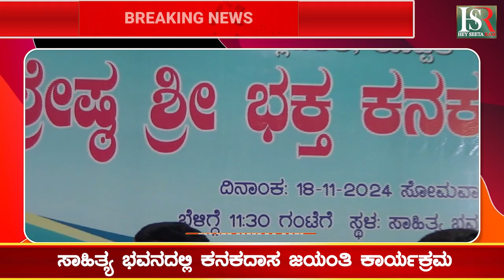K. Raghavendra Hitnal | ಸಾಹಿತ್ಯ ಭವನದಲ್ಲಿ ಕನಕದಾಸ ಜಯಂತಿ ಕಾರ್ಯಕ್ರಮಶಾಸಕ ಕೆ.ರಾಘವೇಂದ್ರ ಹಿಟ್ನಾಳ್ ಚಾಲನೆ H16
Karnataka | ಕರ್ನಾಟಕ
Kannada | ಕನ್ನಡ